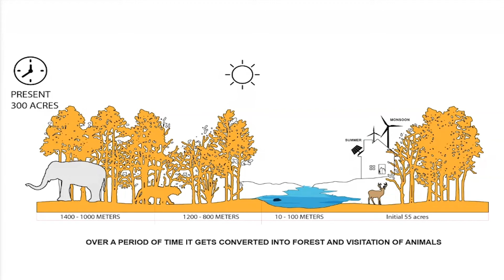Sai Sanctuary - Pamela Gale Malhotra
"STORY 9
How 2 individuals can create a FOREST SANCTUARY over 25 years. India's first and ONLY private animal sanctuary"